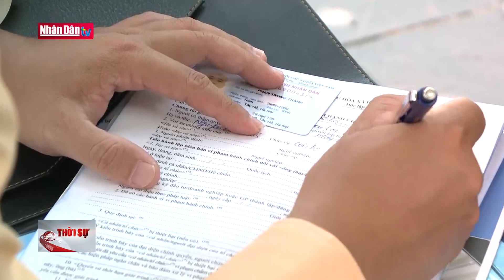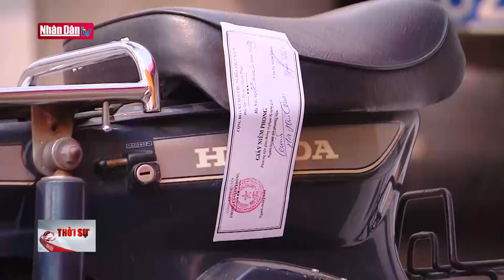Nâng cao hiệu quả công tác phòng ngừa hành vi chống người thi hành công vụ | Đảng với Dân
Suốt từ cuối năm ngoái cho đến nay, số vụ chống người thi hành công vụ đang có chiều hướng gia tăng. Đặc biệt là sự chống đối lực lượng cảnh sát giao thông đang làm nhiệm vụ. Con số thống kê trong năm ngoái là gần 30 vụ. Có một số vụ đặc biệt gây sự quan tâm của cộng đồng. Đáng chú ý ngoài các lỗi chống người thi hành công vụ được quy định trong Luật giao thông và Bộ luật hình sự, thời gian gần đây đã có trường hợp bị khởi tố ở tội "giết người" khi gây thương tích trên 35%. Theo thống kê của Cục CSGT, trong năm qua, cả nước đã xảy ra 26 vụ chống người thi hành công vụ, làm 10 chiến sỹ CSGT bị thương. Các hành vi manh động này gây nguy hiểm cho lực lượng làm nhiệm vụ và cả cho người tham gia giao thông.